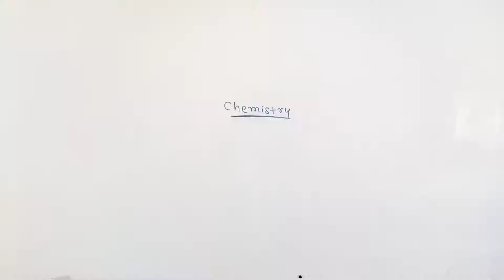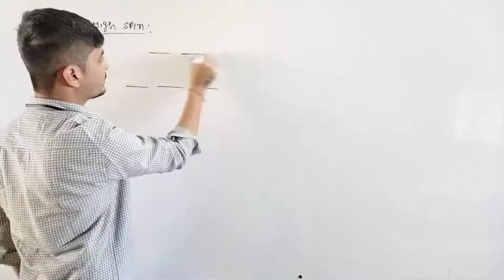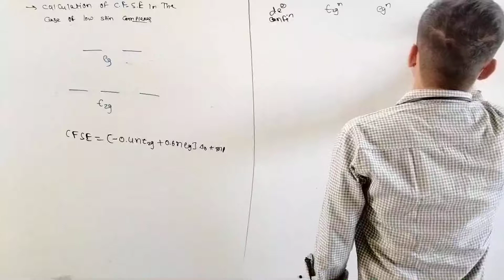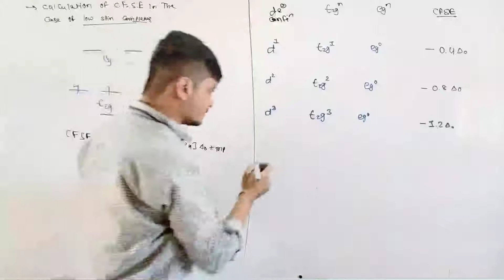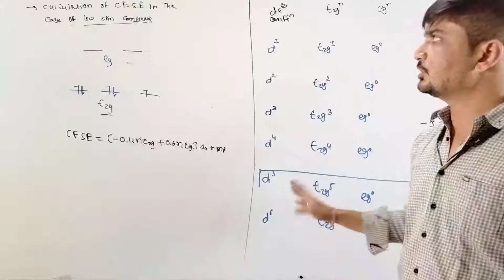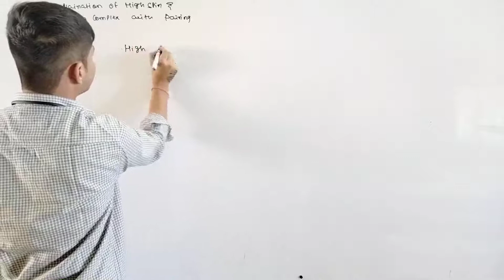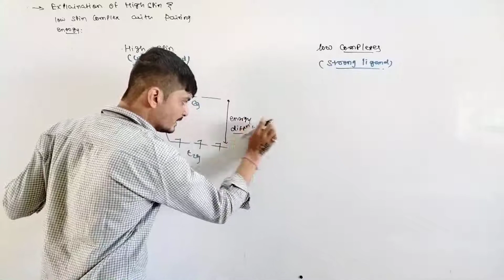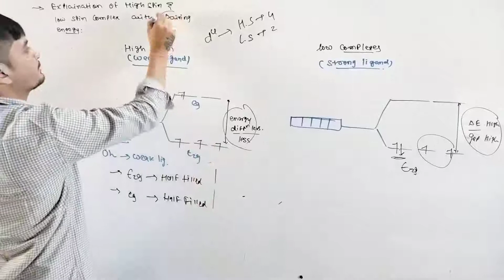lec 11 || class 11|| chap 6|| ઉષ્માક્ષમતા || chemistry